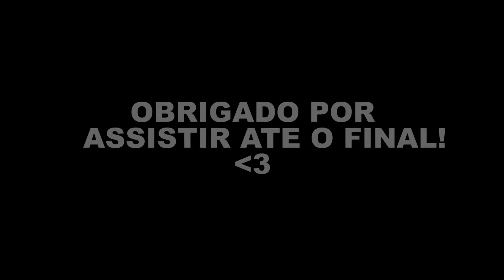Sincronizado 💃🏻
emulador q eu uso:msi 4.80

insta player ff,
instaplayer,
insta player ff mobile,
instaplayer passando vergonha,
insta player mobile,
insta player highlights,
insta player vs jogador de camp,
insta player jogando camp,
insta player ff hud 2 dedos,
instaplayer a10,
instaplayer a20,
instaplayer a10s,
instaplayer a01,
instaplayer amassando,
instaplayer a30,
instaplayer a30s,
instaplayer analógico,
bio de insta player,
melhor instaplayer do brasil,
belgas tv instaplayer,
insta beats avee player template,
bio para insta player,
bak vs instaplayer,
sensi alta tela esticada
comoaumentarsensibilidadenatelaesticada